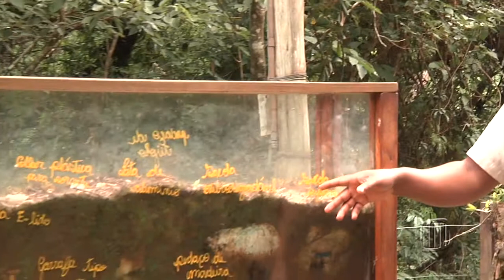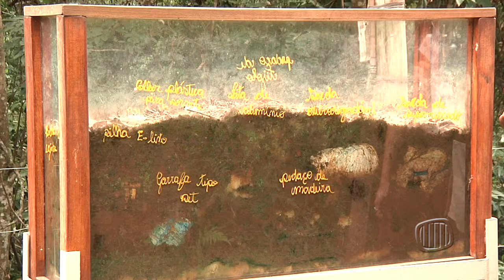TV Banqueta - CEA da AngloGold - 05/02/2015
História e natureza preservadas no Centro de Educação Ambiental da AngloGold.